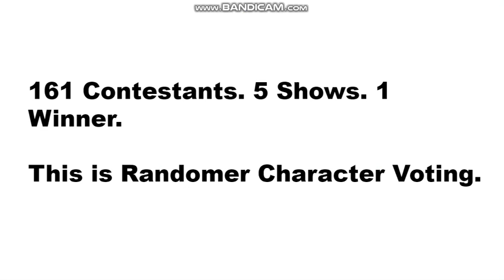Randomer Character Voting Intro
Here is the intro of Randomer Character Voting! :)